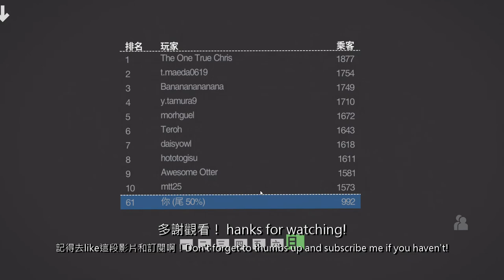【🚇Mini Metro】每日挑戰 #3 - 紐約市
本遊戲是2015年推出的Mini Metro